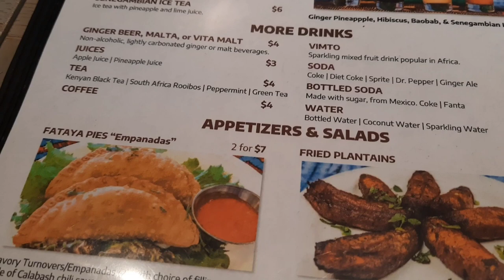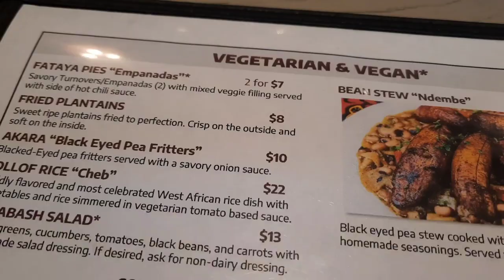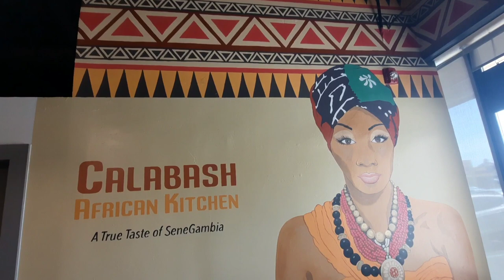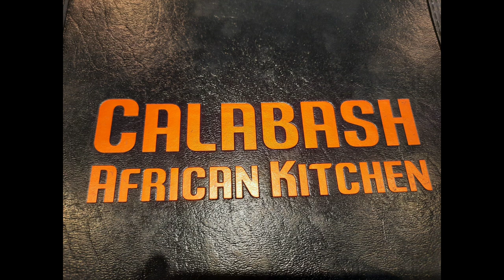Calabash African Kitchen #1 Senegambian Cuisine in Las Vegas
We tried Senegambian Cuisine in Las Vegas, Nevada and loved it! Don't miss the homemade juice drinks! 5/2023